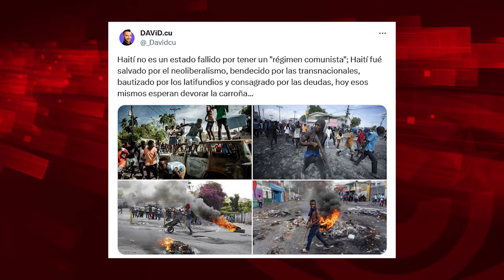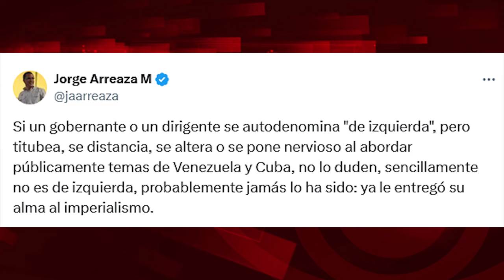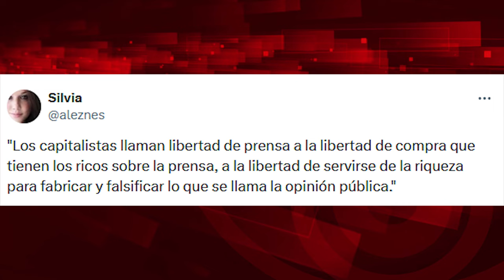Haití y el "fracaso del comunismo"